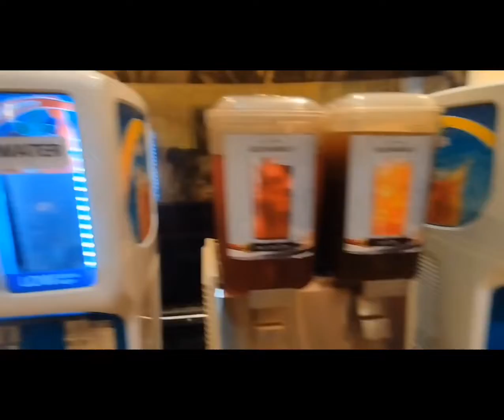Tara Na, sa CHEF LAUDICO GUEVARRA's RESTO! 😋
*** Chef Laudico Guevarra's in P. Guerra Street, San Juan is a buffet restaurant showcasing Filipino food with a twist. This place was once a heritage house built in the 1920s and was transformed into an elegant restaurant which opened to the public last July 16, 2013.

Guevarra’s is a Filipino themed buffet restaurant that offers a unique dining experience with our classic and homey ambience. Having been built in the 1920s, the vintage interiors of this heritage house-turned-restaurant, along with the private function rooms and spacious garden area make Guevarra’s the perfect place for intimate gatherings, birthdays, baptisms, weddings, and corporate events.

The  buffet features a feast of both classic and modern Filipino dishes created by Chefs Roland and Jackie Laudico. From our bestselling Angus Beef Tapa and Bellychon to our Grilled Pancit Bam-I and Party Spaghetti, there will surely be a dish for everyone to enjoy--not to mention our whole spread of intricately crafted desserts for the perfect ending to every meal.

Book your reservations!